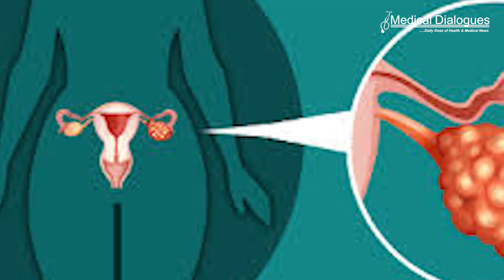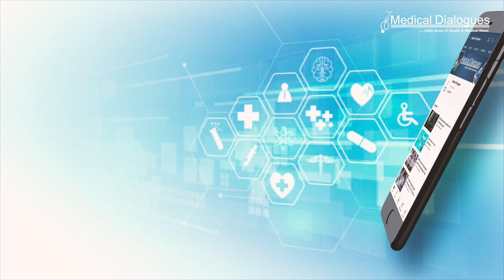Risk or benefit of removing ovaries at benign hysterectomy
An emulated target trial of more than 140,000 women in Denmark found that removing the ovaries at benign hysterectomy was associated with2increased risk for cardiovascular disease in younger women and cancer in older women at low risk for ovarian cancer. These findings support current recommendations for preserving ovaries in premenopausal patients.
Removal of the ovaries decreases the risk for ovarian cancer and greatly benefits the survival of women at high risk for ovarian cancer. However, not enough is known about how removal of the ovaries affects other possible outcomes, such as heart attack, stroke, other types of cancer, and how long patients live.